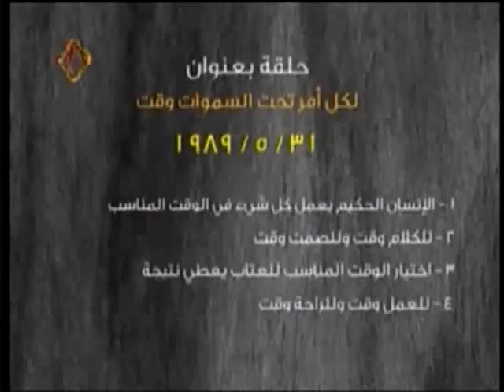A time for every purpose under heaven